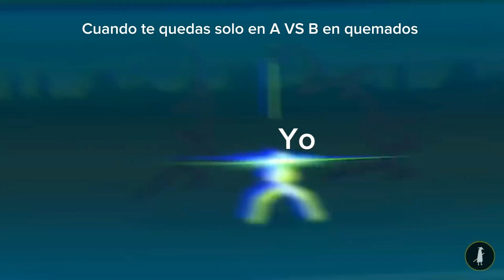Quedas solo en quemados A vs B